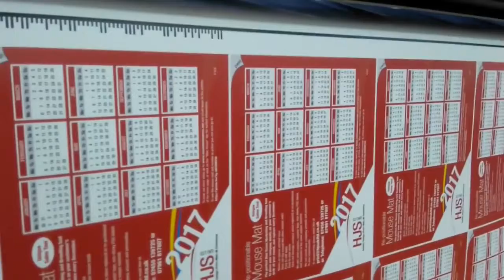Mouse Mat Production